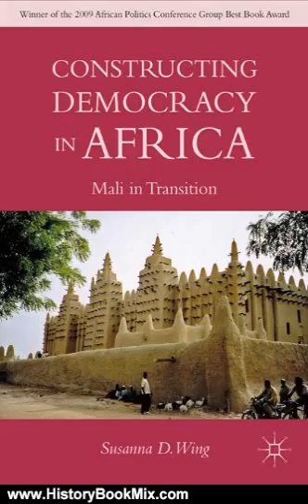History Book Review: Constructing Democracy in Africa: Mali in Transition by Susanna D. Wing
This is the summary of Constructing Democracy in Africa: Mali in Transition by Susanna D. Wing.